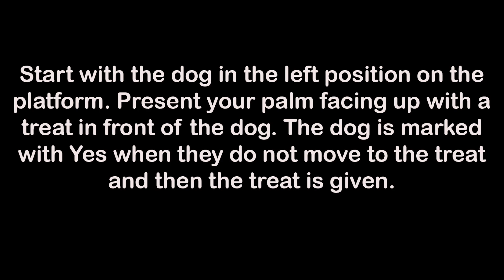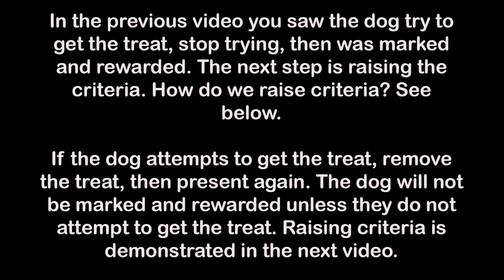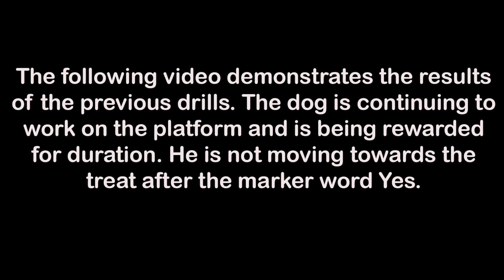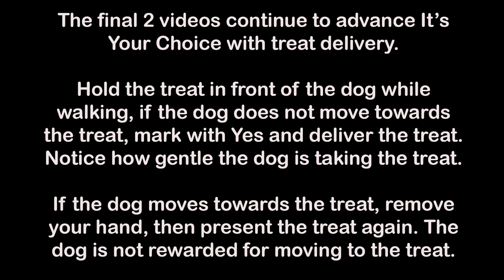It's Your Choice Treat Delivery